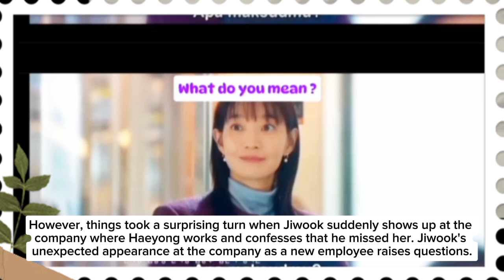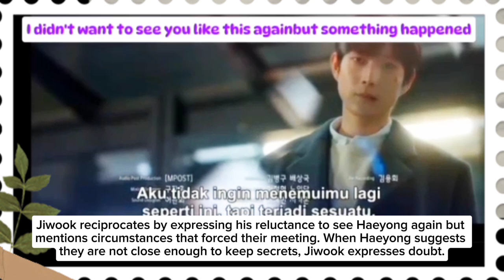Listen, if you .. | Episode 5 Preview | No Gain No Love 손해 보기 싫어서 | Shin Min Ah X Kim Young Dae ❤️